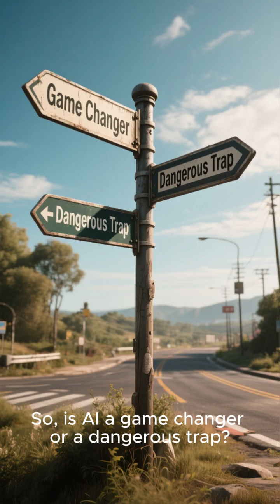👁️🤖 Is AI Tech a Game Changer or a Dangerous Trap? The Surprising Truth About Our Future!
🔍 Dive into the hot debate: **Is AI Tech a Game Changer or a Dangerous Trap?** In this eye-opening video, we unravel the surprising truths about our future with artificial intelligence! From revolutionary breakthroughs to haunting ethical dilemmas, we dissect how AI is reshaping our world and what it means for YOU. Are we on the brink of a technological utopia, or are we walking into a perilous trap?
Join the conversation and prepare to see AI through a whole new lens!